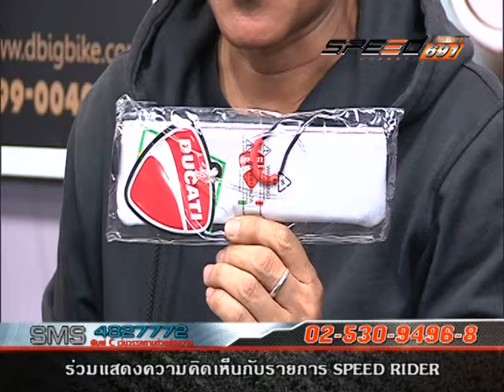SPEED RIDER B1 22 11 59